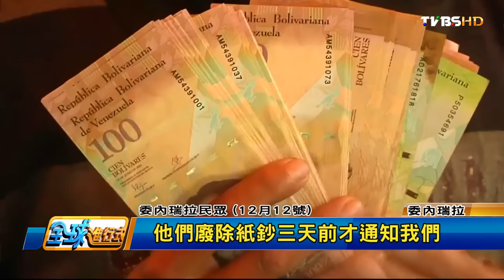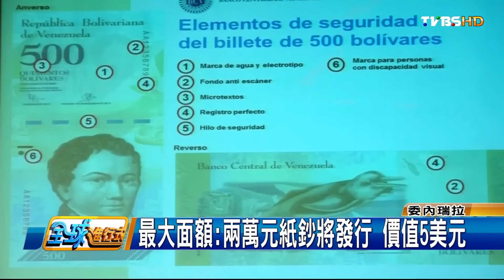"北方四島"中國人登陸 先辦商務簽證 全球進行式 20161217 (1/3)